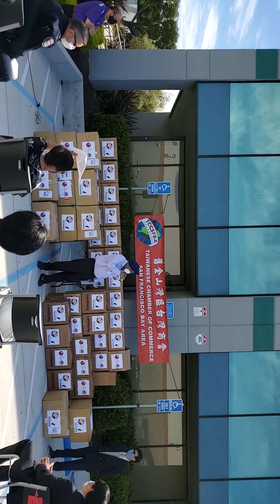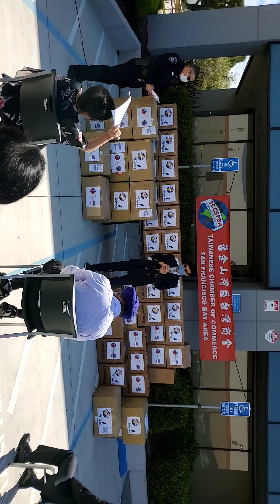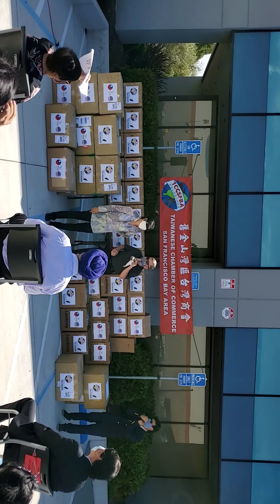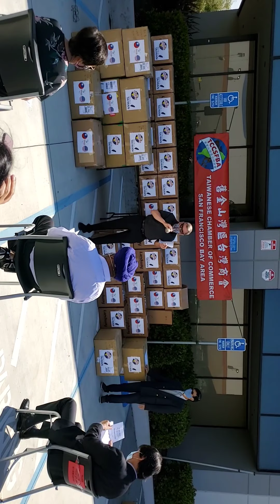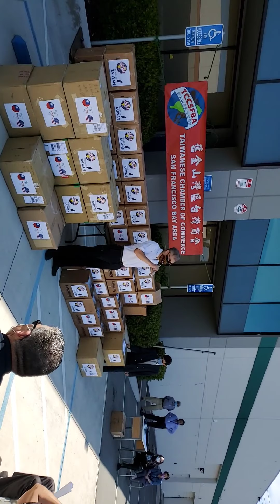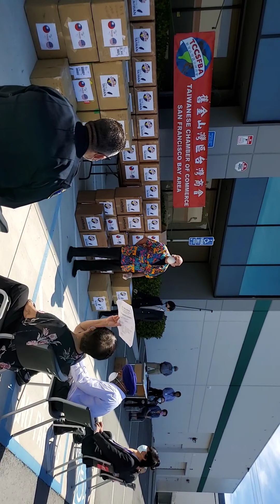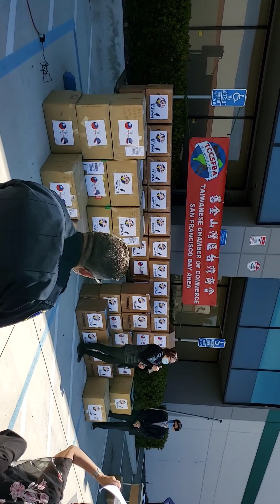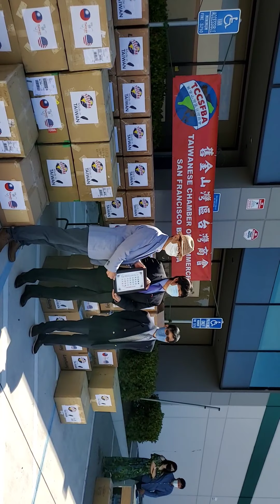台商會捐贈口罩 Mask Donation Ceremony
舊金山灣區台灣商會
Taiwanese Chamber of Commerce

Time:  June 11, 2020 Thursday 10:30am
Place:  Landway International Inc.

AGENDA

10:30 Call to Order                                                                      John Hsieh
10:32 Opening Remarks                                                             Jan Lin
10:35 VIP Remarks                                                                     Joseph Ma
10:38 Guest Remarks

          Pat Gacoscos  –    Union City Councilmember, AAFC/Filipino
          Gary Singh     –    Union City Councilmember, AAFC/India
          Teresa Keng   –    Fremont Councilmember
          Lt. Jeff Snell   –   Union City Police Department
          Lee Guio         –   AAFC/Thai/Wat Buddhanusorn
          John Arai        –   AAFC/SACBC
          Terry Eustice  –  AAFC/Taiko
          J-Sei Home Hayward
          Self Help for the Elderly

10:50 Award                                                                                Jan Lin
10:55 Group Picture
11:00 Adjourn